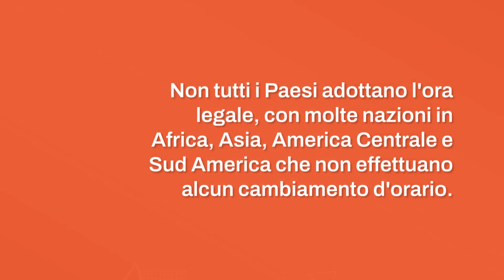Ora legale 2024: quando sposteremo le lancette?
L'ora legale 2024 entrerà in vigore domenica 31 marzo, regalandoci un'ora in meno di sonno ma più luce durante il giorno. Scopri i vantaggi e le controindicazioni di questa convenzione, e quali paesi non adottano l'ora legale.